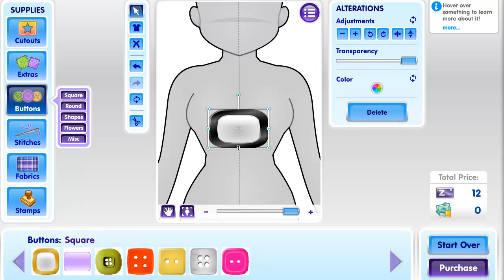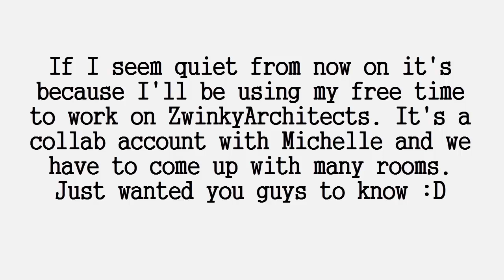Camera (Zwinky FDS)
Probably looks better in black, camera with straps.